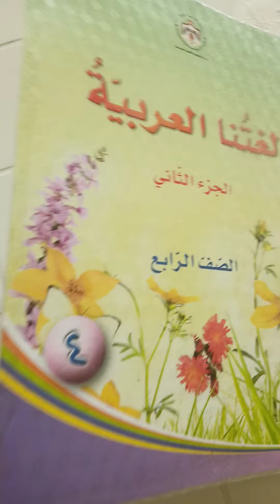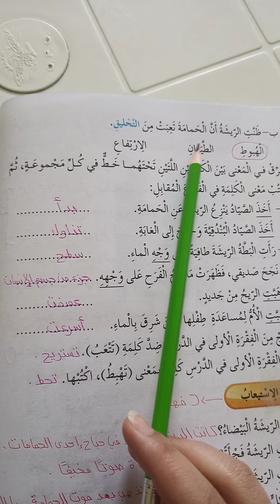أكاديمية ريماس الدولية_رابع_عربي_ماذا تريد ان تكون_الفهم ةالاستيعاب